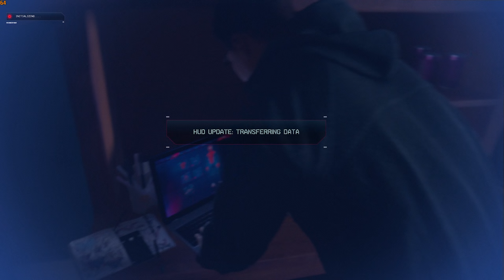Marvel's Spider - Man : Miles Morales Part 3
The above video is based on a video game named as Marvel's Spider - Man : Miles Morales .
I play such games with my own personal hands.
P.S
marvel spider man vs marvel spider man miles morales
activation key for marvel spider man miles morales pc
amazon marvel's spider-man miles morales
marvel spider man miles morales apk download
marvel's spider-man miles morales socially acceptable trophies
marvel's spider-man miles morales up and over trophies
marvel spider man miles morales all suits
marvel spider man miles morales download for android without verification
marvel spider-man miles morales game download for android without verification
marvel's spider-man miles morales best fries in town trophies
marvel's spider-man miles morales be yourself trophies
marvel spider man miles morales bosses
marvel spider man miles morales best fries in town
marvel's spider-man miles morales behind the voice actors
marvel's spider-man miles morales black cat
marvel spider man miles morales breaking through the noise
marvel's spider-man miles morales be yourself
will marvel spider man miles morales be on pc
best fries in town trophy in marvel's spider-man miles morales
buy marvel's spider-man miles morales
marvel's spider-man miles morales jjj would be proud trophies
marvel's spider-man miles morales i'm on a boat trophies
marvel's spider-man miles morales just the beginning trophies
which is better marvel spider man or miles morales
marvel's spider-man miles morales come at the king trophies
characters in marvel's spider-man miles morales cast
can you play marvel spider man miles morales on ps4
characters in marvel's spider-man miles morales
marvel's spider-man miles morales 100x combo trophies
marvel's spider-man miles morales never saw it coming trophies
marvel comics spider man miles morales
marvel's spider man miles morales download for android apk
marvel's spider-man miles morales download
marvel's spider-man miles morales download pc
marvel spider man miles morales download for android no verification
marvel spider man miles morales deluxe edition
marvel's spider-man miles morales digital
marvel's spider-man miles morales deep cuts trophies
download marvel spider man miles morales for android
download marvel spider-man miles morales
download marvel spider man miles morales for pc
download license key for marvel spider man miles morales